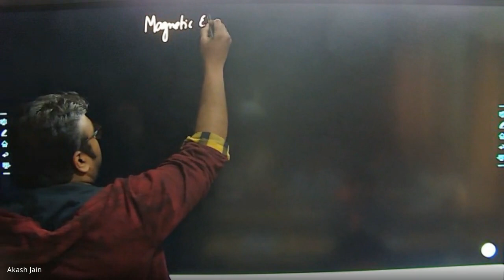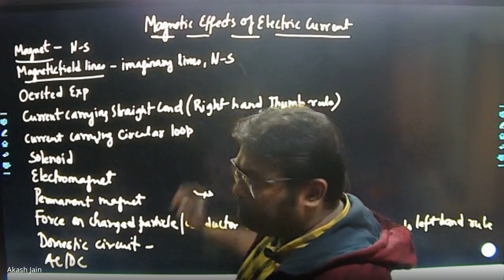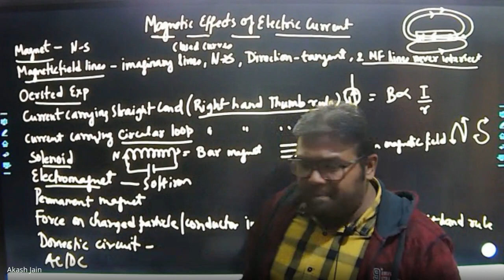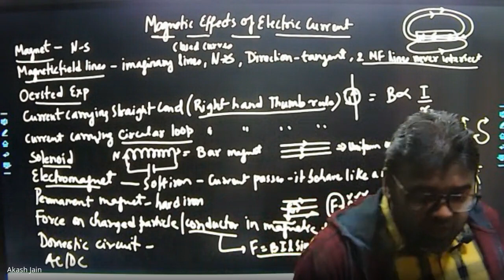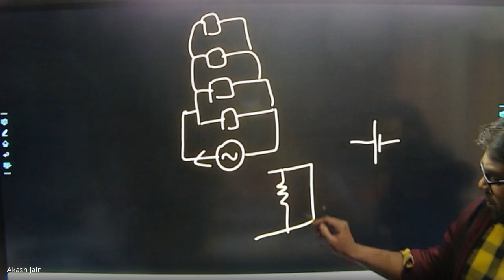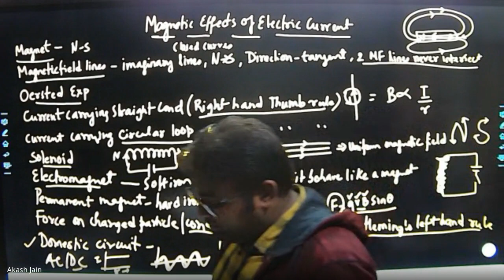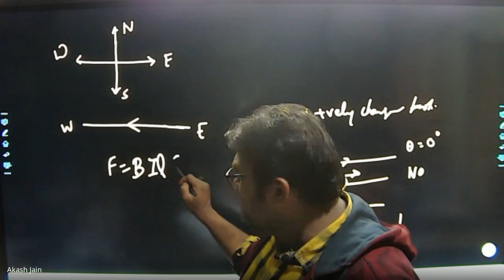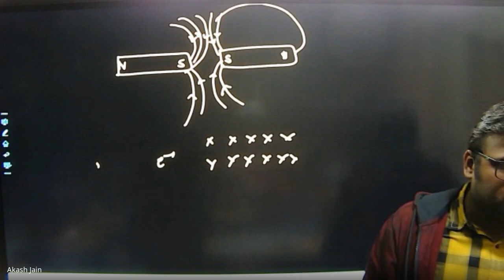Magnetic Effect of Electric Current Revision_23-1-2023